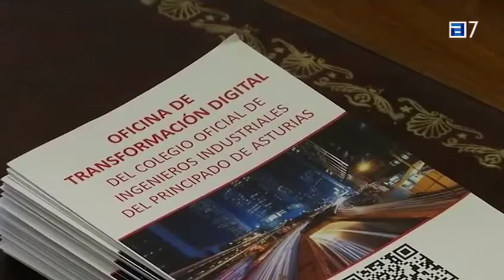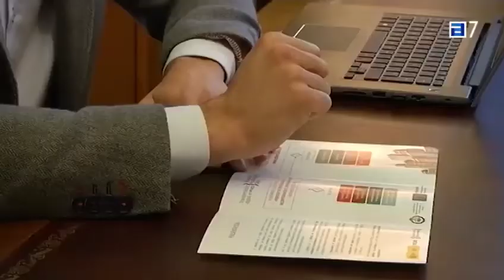OTD del COIIAS